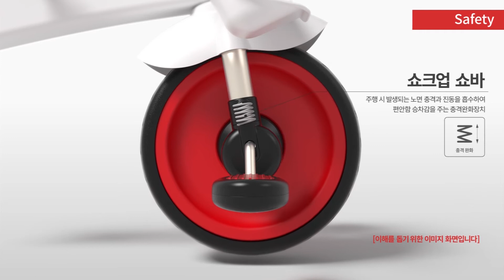맘디트라이크 프리미엄 기능참고동영상